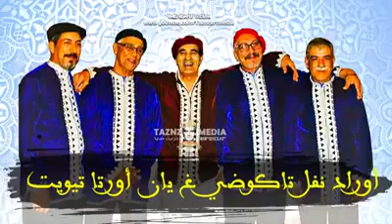Jadid izenzaren igout abd elhadi